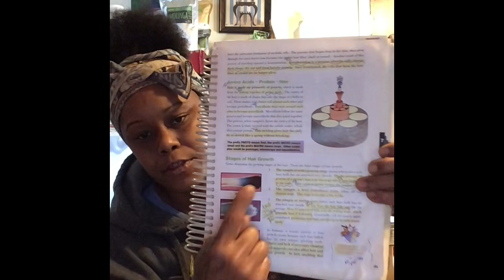3 Reasons Why your HAIR is not GROWING!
Welcome 🙏

You are KIN’S Now!

Thank you again fam for tuning in. If you’re struggling with your Hair, then you click on the right video. All is welcome.

Mom Dukes is all about DIY’S, FunFacts, Reviews of all kinds, and Natural Hair and Skin Products.

00:30  Intro
01:08  Reason 1
01:48  Reason 2
02:36  Reason 3

4 Things You Can Do!
03:45  Method 1
04:08  Method 2
06:15   Method 3
11:35    Method 4
12:30   *BONUS*
18:57   Outro

✌🏽Mom Dukes